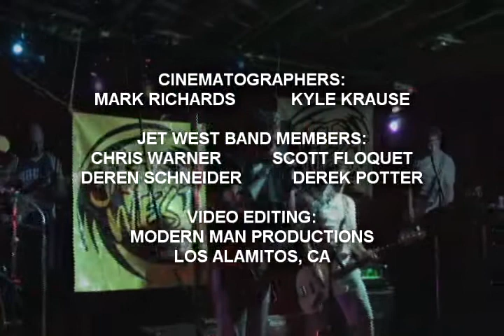JetWest_06-07-2010_VIMEO.avi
Jet West sponsoring the music surf and art festival at sea for Life Rolls On and the Fender Kids rock Free music education programs.